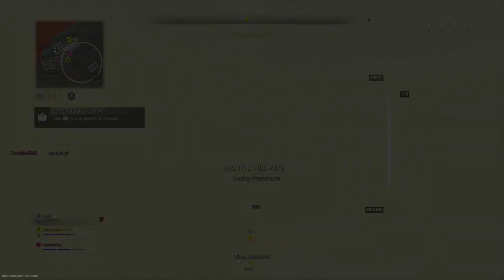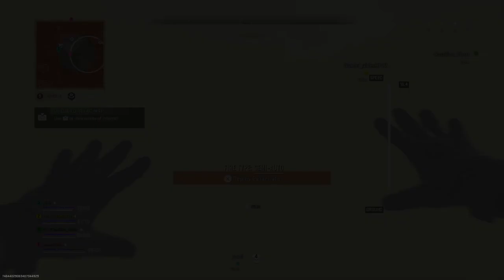Call of Duty®: Modern Warfare II_ with Donnie n gameraiden2013 n kay n friends